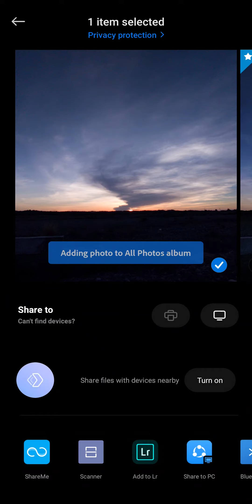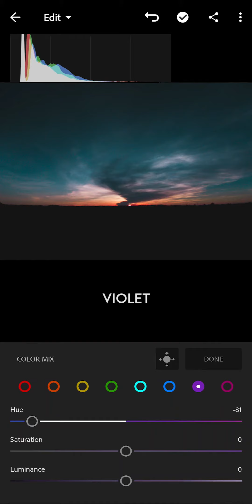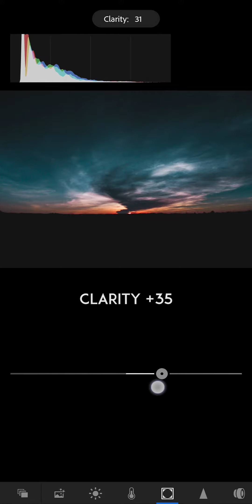Sunset Lightroom Mobile Preset | How to Edit Sunset Photo | Sunset Filter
if you dont have pro mode on you phone it is ok to use auto on taking some shots!

if you have questions, suggestions please comment down bellow